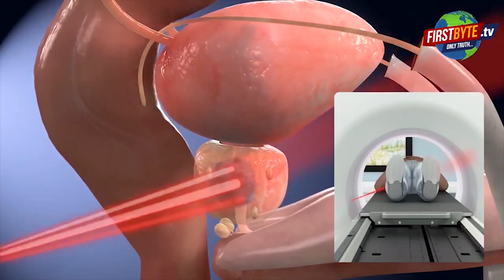मेरठ के ज्योति पैलेस में छापा, कई प्रेमी युगल पकड़े गये || First byte.tv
लालकुर्ती में स्थित है ज्योति पैलेस

देह व्यापार की सूचना पर मारा गया छापा

बिना एंट्री कई युगल कमरों में मिले

स्कूल ड्रेस में दो छात्राएं भी मिली

दोनों छात्राओं को परिजनों को सौंपा